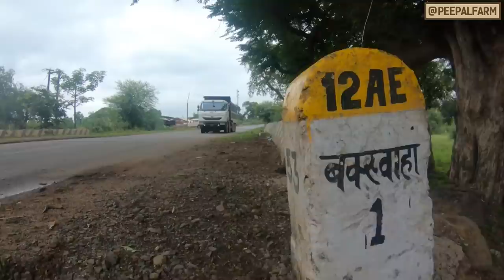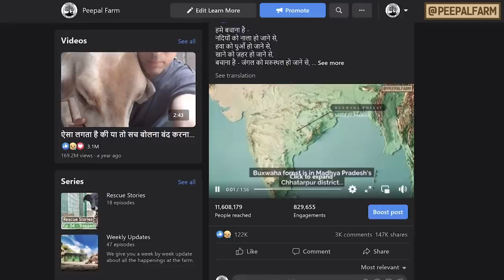Hasdeo se pehle jis jungle ne bali chadna thaa | Buxwaha ki ansuni kahani - Hindi short film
यूँ तो रॉबिन, वेणु और दौलतराम यह देखने के लिए बक्सवाहा गए थे कि हीरों के लिए खुदाई और वनों की कटाई का स्थानीय आबादी पर क्या प्रभाव पड़ेगा, लेकिन वहां जाकर उन्होंने पाया कि चीजें उतनी सरल नहीं हैं।
आदिवासियों से बातचीत कर के बक्सवाहा की वास्तविकताओं के बारे में बहुत कुछ पता चलता है।

Robin, Venu and Daulatram went to Buxwaha to see how diamond mining and deforestation will affect the local population but, what they found there was that things were not as simple as how forests go and mines come. There is more than what meets the eye about the realities of Buxwaha.